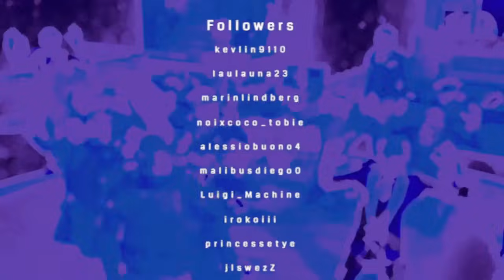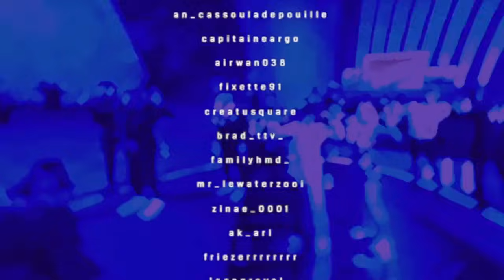🟣 52 - Braquage [REPLAY TWITCH GTA RP] GrandLine FA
Replay des lives twitch : AlexNoviaOff. Les lives sont du Lundi au Vendredi à partir de 17h.

0:00:00 Intro
0:01:00 Roleplay